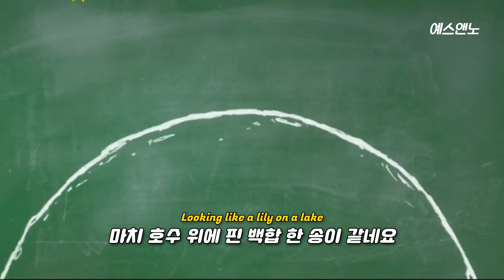🌈 꿈과 행복을 주는 재즈 st. 이마트 로고송 / 𝔻𝕚𝕒𝕟𝕒 ℙ𝕒𝕟𝕥𝕠𝕟 - ℍ𝕒𝕡𝕡𝕪 𝕋𝕒𝕝𝕜 [번역/해석/가사/한글]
번역 : 예샌노
영상 : 예샌노

오늘 수능 보신 수험생분들 고생많으셨습니다!! 😊

+ 인스타에 먼저 일부 업로드했었던 영상인데 첨에 들었을 때 어딘가 익숙하더니 이마트 로고송 원곡인 Happy Talk을 재즈 스타일로 커버한 곡이더라구요 ㅋㅋㅋ

본 채널은 수익 창출을 하지 않으며 모든 권리는 원저작자에게 있습니다!
가수에 대한 비난은 경고 없이 삭제 조치합니다.